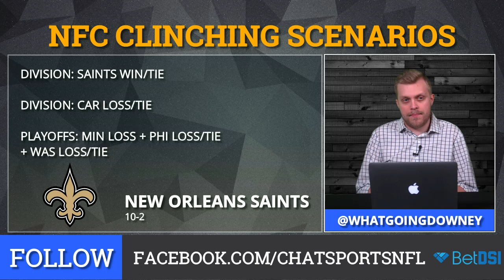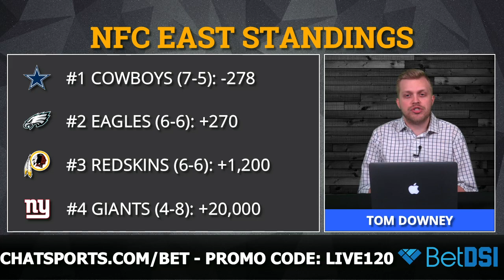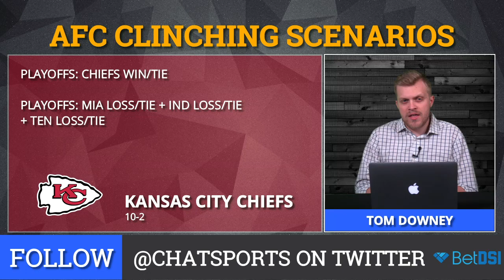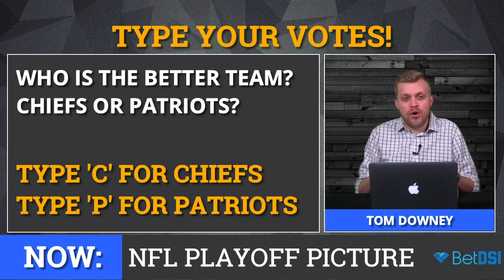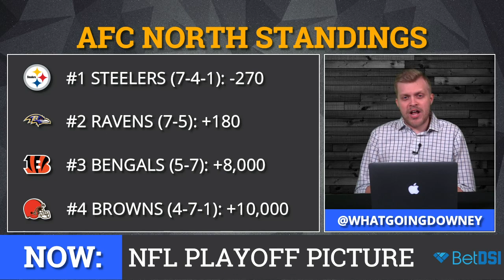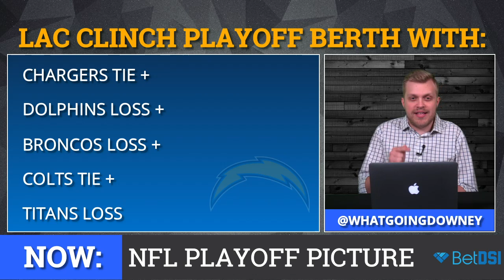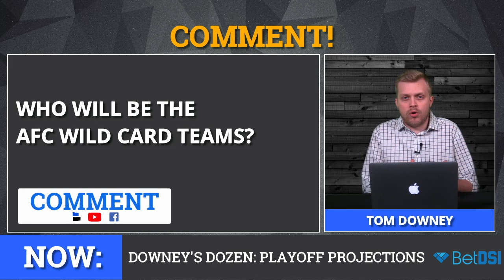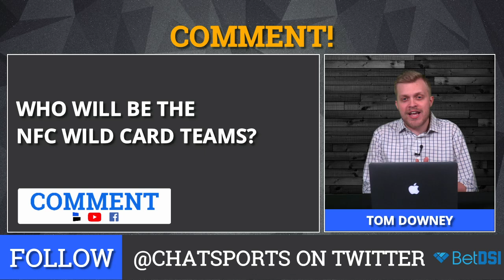NFL Playoff Picture: Clinching Scenarios And Standings For The NFC And AFC Entering Week 14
NFL playoff picture is presented by , the internet’s #1 ! NFL Daily and  have an exclusive offer just for YOU -- head to  and use   to get a ! That’s up to  FREE!

Only four weeks are left in the NFL regular season, and teams in the NFC and AFC alike are clawing their way through their respective divisions and conferences for a shot at Super Bowl contention. But what 12 teams would be in if the 2018 NFL Playoffs started  today? Tune in as Tom Downey breaks down the AFC and NFC team by team, and gives his final playoff predictions in this NFL Daily segment!

Updated 2018 NFL playoff picture is detailed below:

AFC:
#3 Houston Texans (9-3)
#4 Pittsburgh Steelers (7-4-1)

#8 Indianapolis Colts (6-6)
#9 Denver Broncos (6-6)
#12 Cleveland Browns (4-7-1)
#16 Oakland Raiders (2-10)

NFC:
#4 Dallas Cowboys (7-5)
#5 Seattle Seahawks (7-5)
#6 Minnesota Vikings (6-5-1)

#7 Carolina Panthers (6-6)
#8 Philadelphia Eagles (6-6)
#9 Washington Redskins (6-6)
#10 Tampa Bay Buccaneers (5-7)
#11 Green Bay Packers (4-7-1)
#12 Atlanta Falcons (4-8)
#13 New York Giants (4-8)
#14 Detroit Lions (4-8)
#15 Arizona Cardinals (3-9)
#16 San Francisco 49ers (2-10)

Head to  and use   to get up to  in FREE bonus !

?  in . , you get  in .

Like what Tom is wearing? You can get a Mizzen+Main shirt for yourself! to buy the Best Damn Dress Shirt ever.